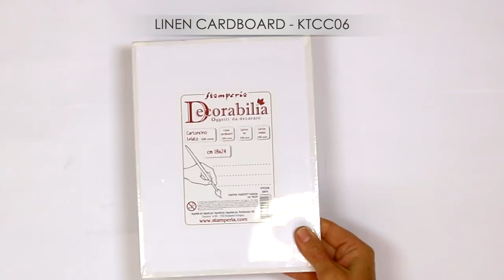Tutorial - Sculpture Flower by Monica Paruta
🇬🇧 What happens if we combine the SCULPTURE PASTA with the SOFT CLAY? Monica Paruta reveals the secret to creating a flower modelling it with extreme ease, this mixture is perfect for obtaining very resistant volumes and tridimensionality.💖

🇮🇹 Cosa succede se uniamo la PASTA SCULTURA alla SOFT CLAY? Monica Paruta ci svela il segreto per poter creare un fiore modellandolo con estrema facilità, l'impasto ottenuto è perfetto per  volumi e tridimensionalità molto resistenti. 💖

🇮🇹 Unisciti al nostro gruppo internazionale! Incontra altri Stampers da tutto il mondo e condividi i tuoi lavori!